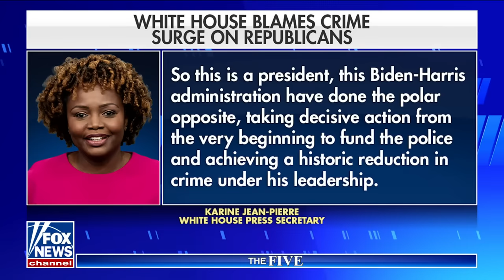‘The Five’: Trump attends wake of murdered NYPD officer while Biden fundraises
'The Five' co-hosts react to former President Trump attending the wake of murdered NYPD Officer Jonathan Diller and President Biden fundraising with former presidents Barack Obama and Bill Clinton in New York City.